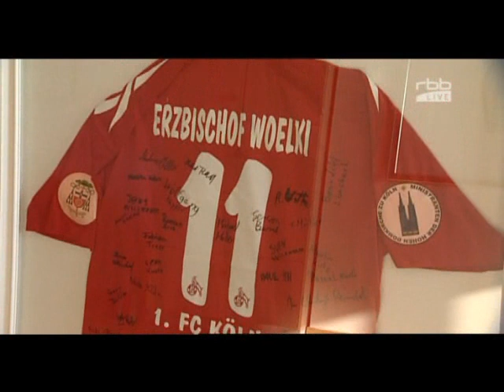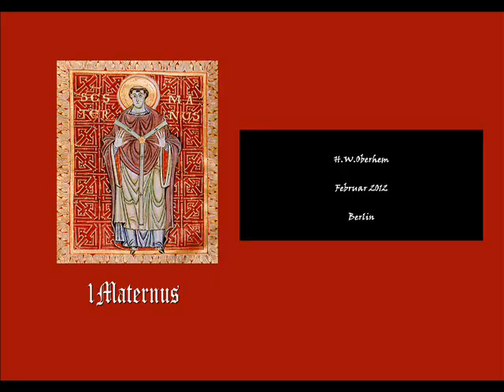Berliner Erzbischof Rainer Maria Woelki ist Kardinal!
Schon nach einjähriger Bewährungszeit in der deutschen Haupstadt hat Papst Benedikt XVI. den aus Köln stammenden Erzbischof Woelki zum Kardinal ernannt. Er hat sich erstaunlich gut präsentiert - trotz erheblicher Vorbehalte zumal in den Berliner Medien. Kein Party-Bischof oder Gesellschaftslöwe - im Gegenteil: ein "Antrittsbesuch" in einem Roma-Quartier und eine Dachwohnung im Arbeiterkiez Wedding, das macht hellhörig.